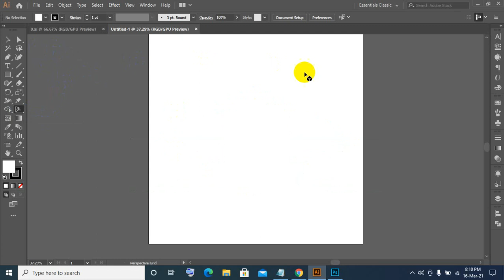How to remove perspective gride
Freelancer Azam
freelancer Azam